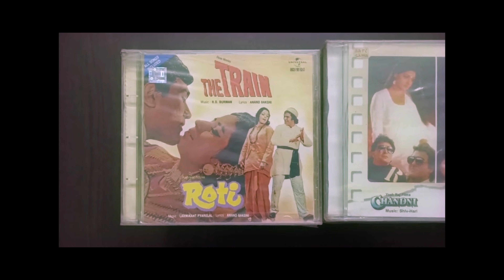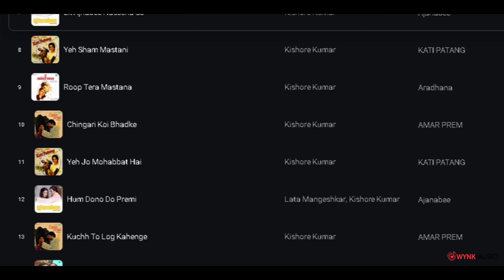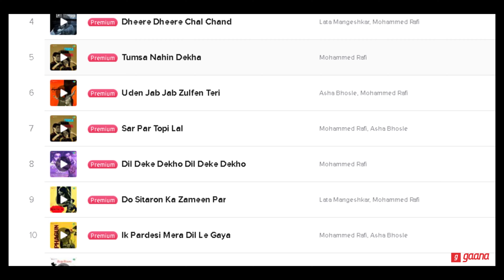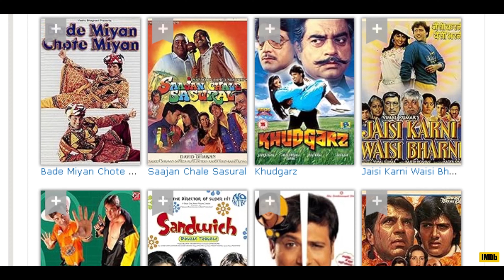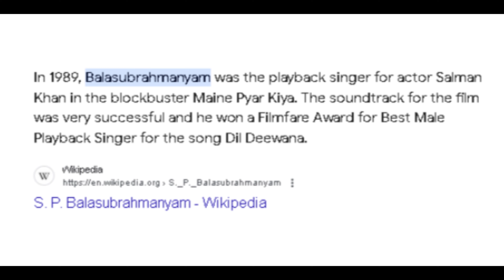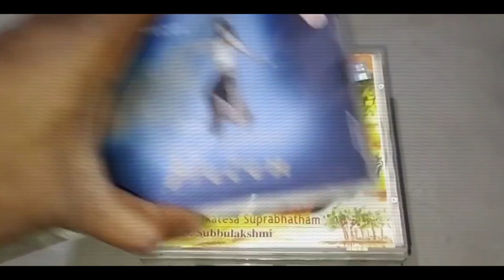SECRET Of All SUPERSTARS | The Shraman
SECRET Of All SUPERSTARS

Step behind the silver screen and discover the melodious backbone of Bollywood’s greatest superstars. This video delves into the world of playback singers, the unsung maestros whose voices have been instrumental in defining the careers of cinema’s brightest stars. From lending emotion to a romantic ballad to energizing a dance number, these vocal virtuosos are the true architects of the film industry’s musical legacy. Join us as we unveil the artistry and impact of Bollywood’s hidden champions of song.